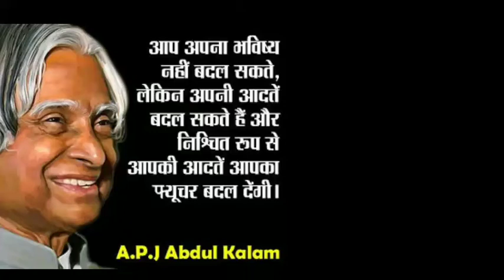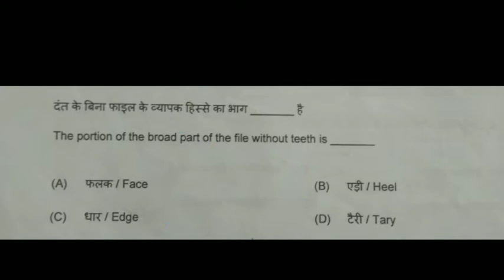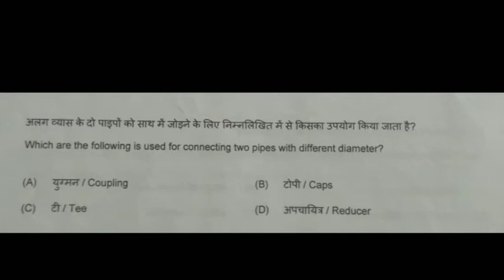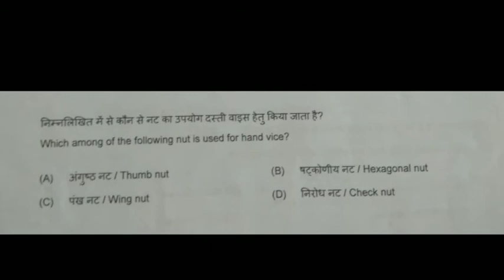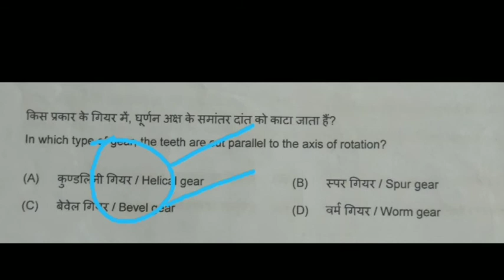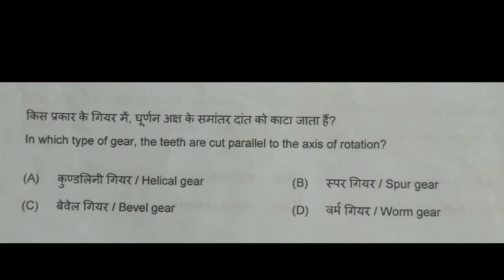Technical MCQ Questions .## 11 ITI FITTER,TURNER, MACHINIST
technical MCQ Questions

Hello Friend Welcome to you my you tube channel

Fitter, Turner, Machinist trade most important technical MCQ / Fitter important technical MCQ